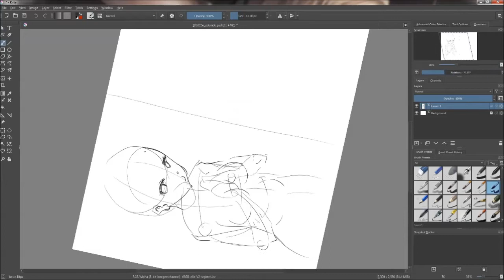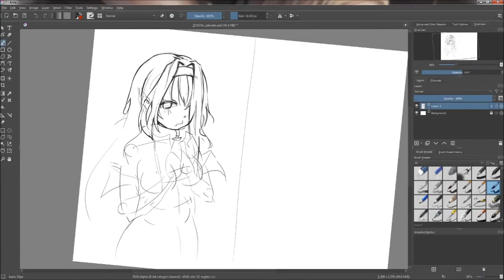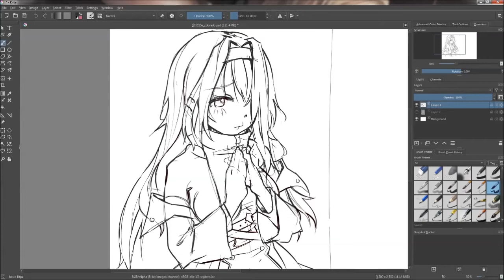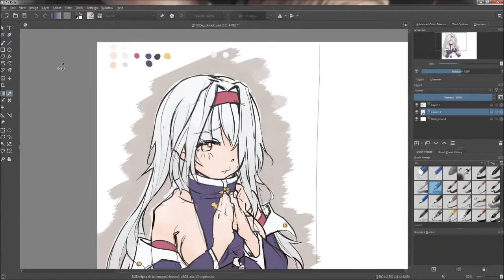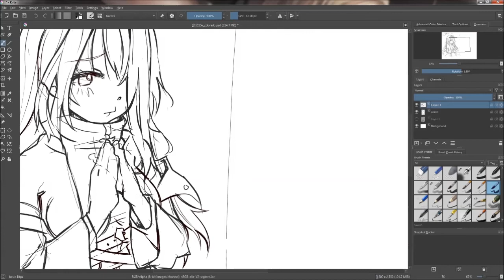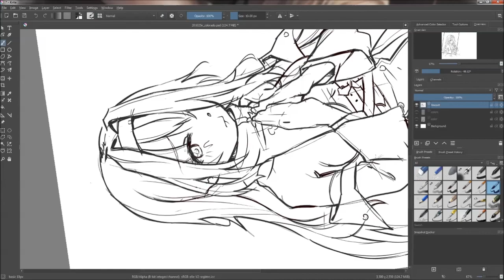Drawing and Coloring Azur Lane Colorado 201027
Cintiq HD13 + Krita 4.3.0, 16x speed

Coloring: 4:10